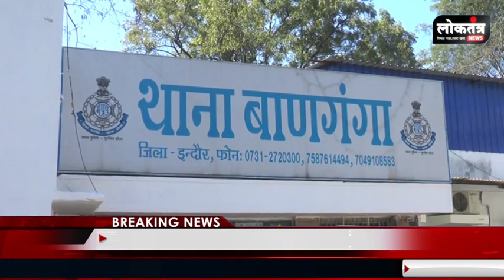Loktantra - अवैध कार्य पर पुलिस की बड़ी कार्रवाई , पहले महिला से सोशल मीडिया पर दोस्ती फिर..?